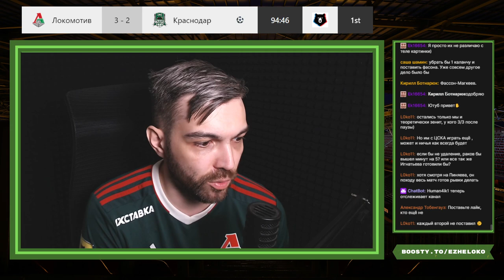НЕВЕРОЯТНЫЙ КАМБЕК! // ПОБЕДА НАД КРАСНОДАРОМ // ОТРЫВОК СО СТРИМА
Отрывок со стрима на vkplay.live/ezheloko посвященный победе над Краснодаром